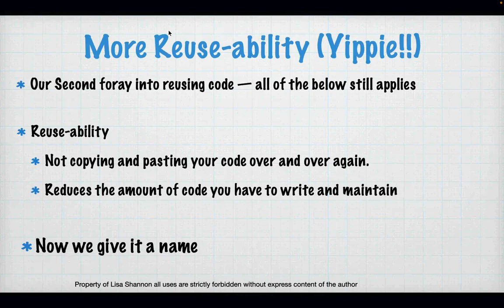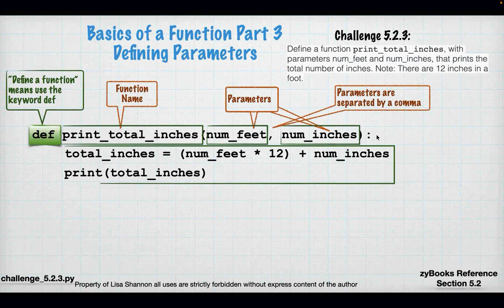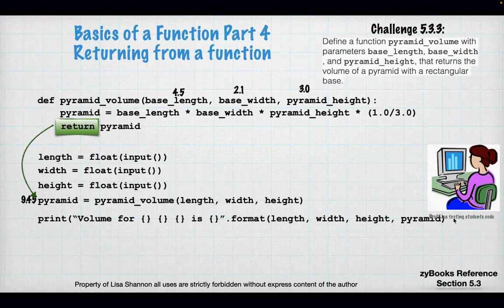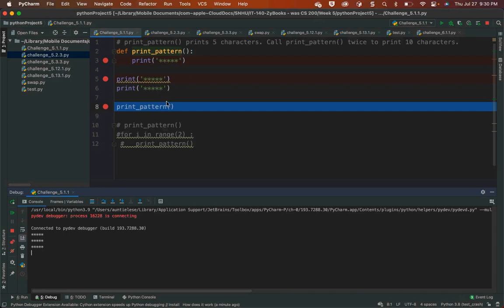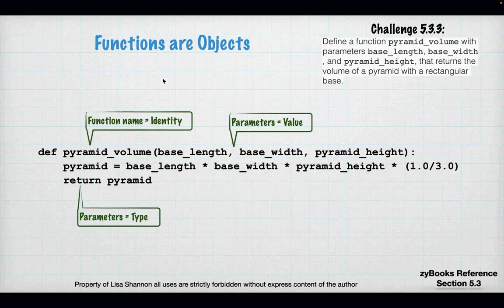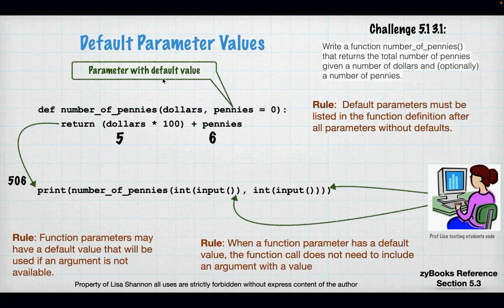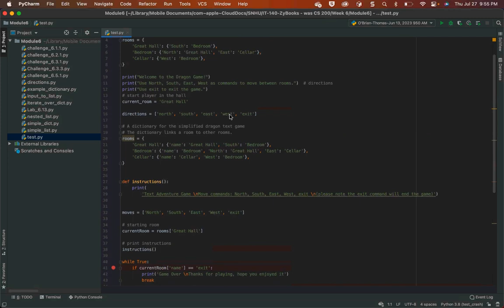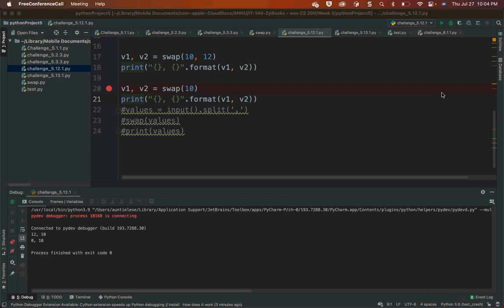IT140 Module5 23EW6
Hi Everyone,

The Functionality of Functions!

This video covers zyBooks Module 5 for SNHU IT-140.  We talk about everything function.  This continues our journey into reuse-ability — which I think is one of the most important concepts in programming (and a particular favorite of mine),  Below are the links to the scripts used in this video, pseudocode for the labs and some additional example code.  For those not my students, please leave any questions you have in the comments.  I will do my best to answer them.  I hope you find this video and the scripts useful.

Yours in learning
Lisa

** Python Scripts **

*** Lab Pseudocode ***